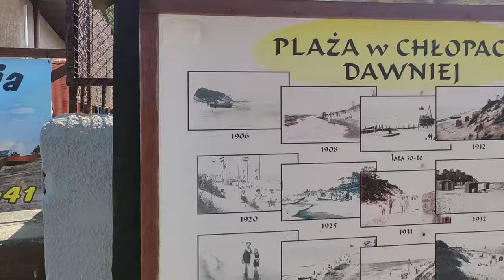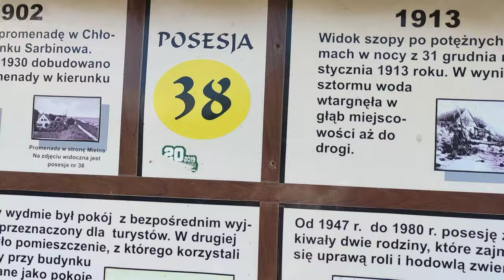Rowerem z Mielna do Sarbinowa, molo i przystań rybacka w Chłopach, promenada w Sarbinowie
0:00 Mielno
3:14 Mielenko
8:15 Pomnik 16-tego południka
10:34 Chłopy
13:05 Molo w Chłopach
17:35 Przystań rybacka w Chłopach
26:54 Sarbinowo
29:02 Promenada w Sarbinowie